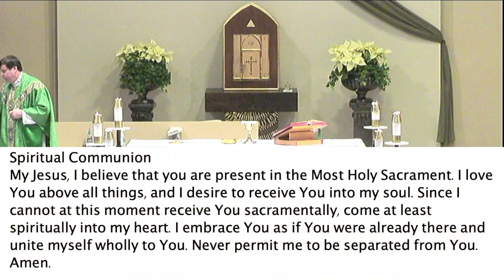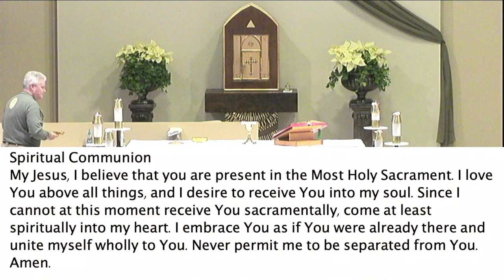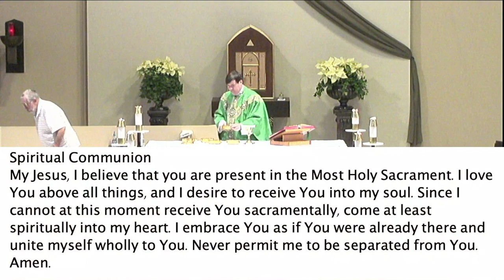2nd Sun Ord 1/14/24